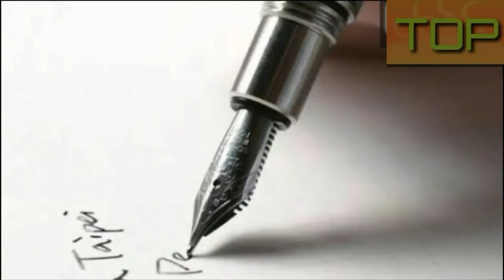Invention of Fountain Pen || Lost Heroes (Part 2) || Muslim Inventors...